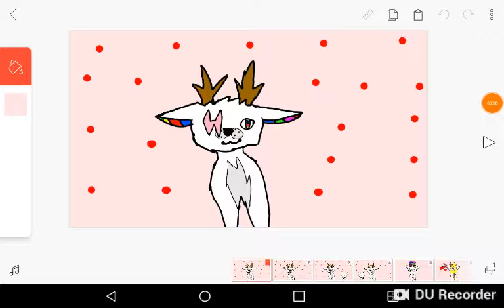Mien meme 0w0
This is rainbow a old old OLD oc of mien .she has horns yes I know it's a girl deer .but who cares 0w0